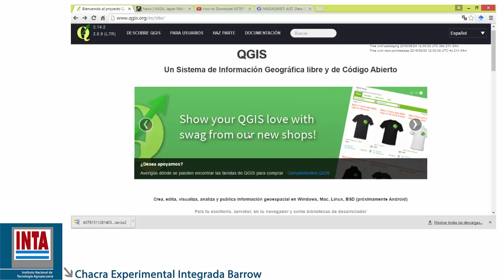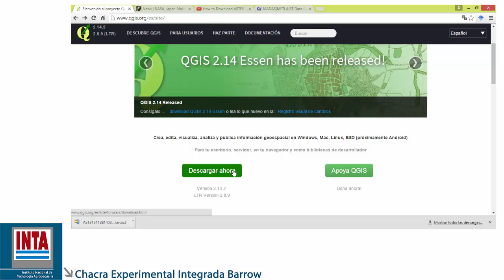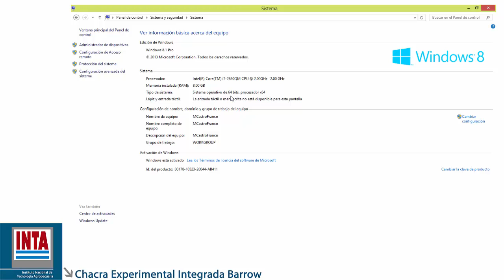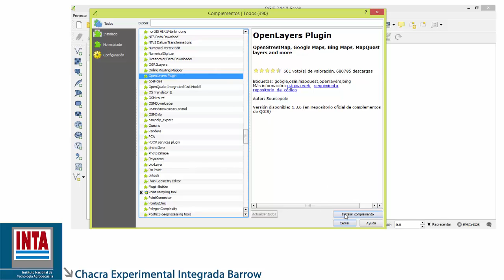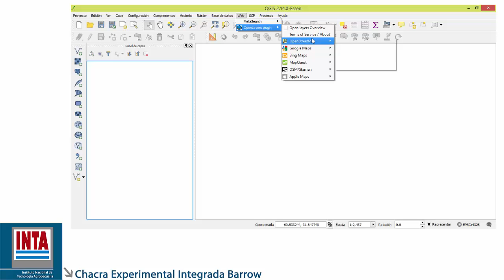Ing. Marisa Domenech - Descarga e instalación del QGIS y el complemento Open-Layer-Plugin